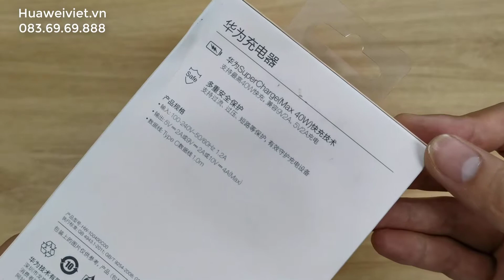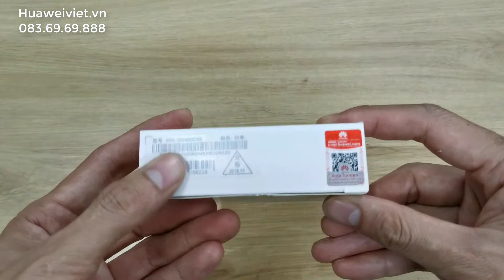Mở hộp bộ sạc nhanh Huawei type C công suất 40W chính hãng cho Mate 20 Pro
Bộ sạc nhanh cho Huawei chuẩn type C có công suất lên tới 40W giúp bạn sạc cho các thiết bị như Mate 20 Pro chỉ 30 phút sẽ được khoảng 70% pin.
Cùng Huawei Việt mở hộp bộ sạc nhanh chính hãng công suất 40W cho Huawei Mate 20 Pro nhé.